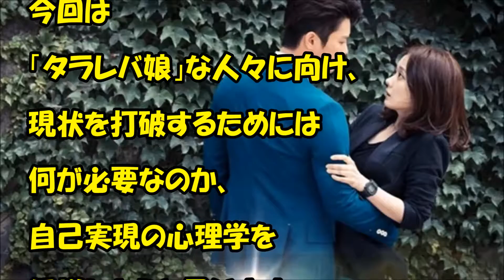「タラレバ娘」に贈る 自己実現の心理学 Psychology of self-actualization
Youtubeで月収100万円。顔出し、声出し、撮影なし！

「タラレバ娘」に贈る自己実現の心理学
Psychology of self-actualization

東京タラレバ娘×ZIPコラボ企画～タラレバ娘が教える女子力UP講座～　エレガントな鼻のかみかたｗｗｗ
吉高由里子「東京タラレバ娘」が“枕”の設定を改変するしかなかった裏事情
東京タラレバ娘×ZIP企画～女子力アップ講座～　【コートの着方編】思わず「なるほどー」と言いたくなるｗｗｗ
「東京タラレバ娘」速水もこみちのイケメンぶりに女子から悲鳴！元低視聴率男が復活できた理由
【前編】東京タラレバ娘が人気の理由といい女の具体例、愛される女性を解説
❤ 大島優子、連続ドラマ「東京タラレバ娘」番宣に登場2！爆笑！劇団ひとりとショートコントで番組PR！‹鳥居小雪 役›居酒屋「呑んべえ」の看板娘（主演：吉高由里子、共演：榮倉奈々他、原作：東村アキコ）❤
【ファン悶絶】東京タラレバ娘 坂口健太郎がやらかした！？被害者続出の状況がヤバすぎる・・・
【衝撃】KEY(坂口健太郎)に衝撃の過去発覚！「東京タラレバ娘」視聴者の動揺止まらず
東京タラレバ娘×ZIPコラボ企画～タラレバ娘が教える女子力UP講座～　かわいく見せるバッグの選び方！！持ち方しだいで立ち姿が美人に！！
【東京タラレバ娘】榮倉奈々に妊娠の噂　ドラマで見た目が変わった、下半身どっしり&ぽっちゃり榮倉奈々に妊娠の噂
【東京タラレバ娘】吉高由里子の「快進撃」が止まらない！華麗なる「あげまん伝説」！【芸能黙示録】
大島優子が吉高由里子に土下座？！と、タラレバ娘で見れる坂口健太郎の魅力！！
暗黒女子、必見！ 「東京タラレバ娘」のポップアップショップが伊勢丹新宿店にOPEN